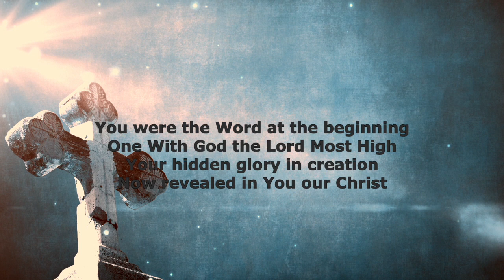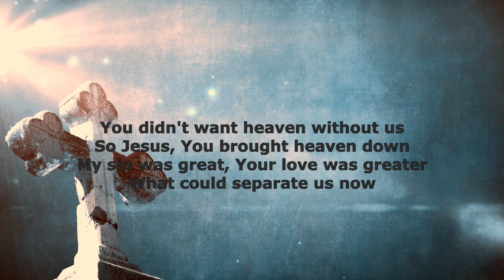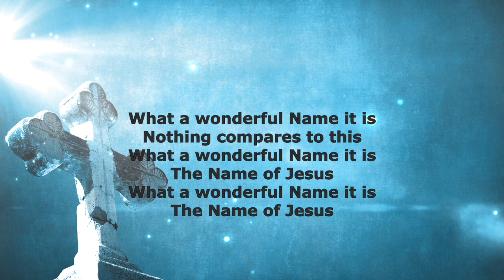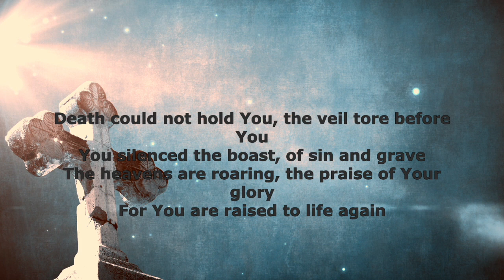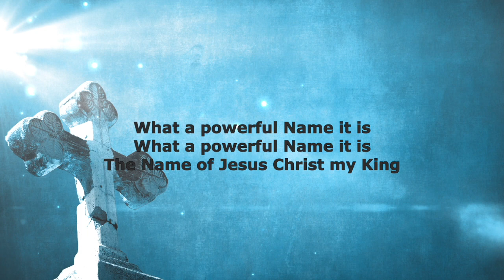What A Beautiful Name (Hillsong) Cover by SYC (with lyrics)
Hope you enjoy my recording of this incredibly power and inspiring song WhatABeautifulName by Hillsong. May all power, beauty and glory be with our JesusChrist, Lord and Saviour.